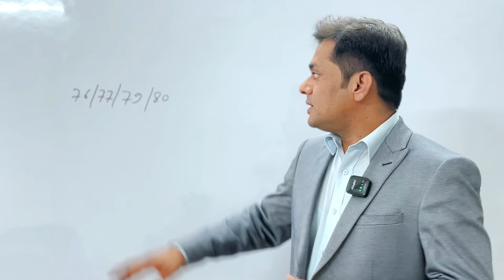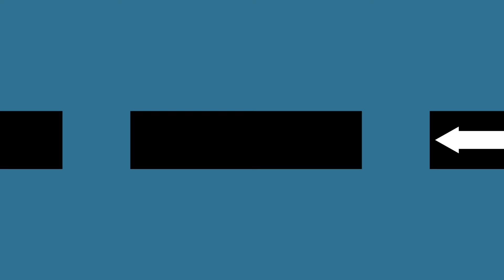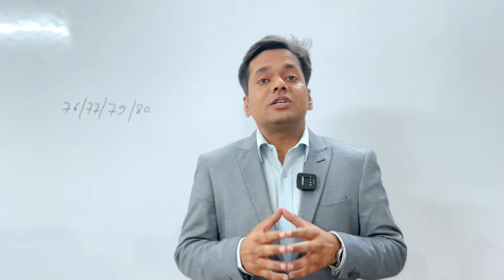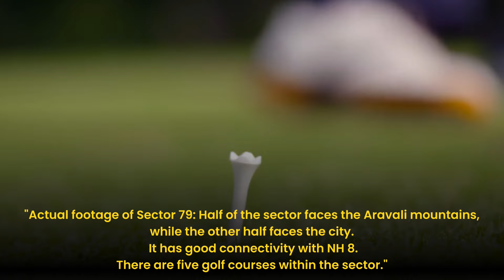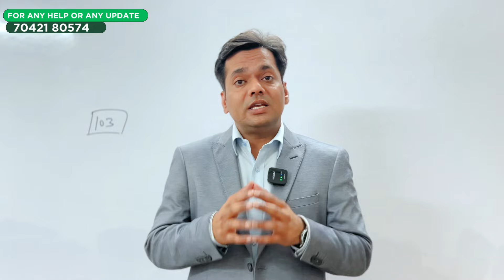Which Gurgaon micro market can double your investment faster then others ?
In this video, we are covering all the micro markets of Gurgaon's real estate and their appreciation growth along with their growth drivers, government infrastructure, and private infrastructure. Everyone knows pricing appreciation varies from area to area, sometimes fast, sometimes slow, depending on the development of the area. In this video, we have discussed the growth prospects of Dwarka Expressway, SPR Road, New Gurgaon, and CPR Road, along with their average ticket sizes.

(Dwarka Expressway)
NH 248-BB, commonly known as Dwarka Expressway is a 27.6 km (17.1 mi) long, under construction, 8-lane (elevated) and 8-lane (service road),[1] total 16-lane[2] elevated grade separated expressway connecting Dwarka in Delhi to Kherki Daula Toll Plaza, Gurgaon in Haryana. The expressway takes off from km 20 milestone of NH 48 (old NH 8) at Shiv Murti in Mahipalpur in Delhi and terminate at km 40 of NH 48 near Kherki Daula Toll Plaza in Gurgaon in Haryana.[3] The Dwarka Expressway has been planned as an alternate road link between Delhi and Gurgaon, and is expected to ease the traffic situation on the Delhi-Gurgaon Expressway.[4]

( Southern peripheral road )
Southern Peripheral Road (SPR) is one of the most important real estate corridors in Gurgaon. It is essentially an extensive stretch of road which originates from Gurgaon-Faridabad Road near Sector 58 and connects with NH-48 near Sector 74A, meeting Sohna Road at Badshahpur Chowk on its way. It is an evolving residential and commercial corridor in South Gurgaon comprising a mix of developed and developing sectors along its stretch. Sectors 55, 56, 57, 50 and 49 are few developed residential sectors, while Sector 58, 61, 62, 65, 66, 69, 70, 71 and 73 are amongst the developing sectors here. Also, Sector 74, 74A and 75A are meant for commercial and industrial purposes.The micro-market majorly consists of completed as well as under-construction apartment projects, both high-rise and builder floors. Some notable projects include BPTP Freedom Park Life, Satya The Legend, Unitech The Close, Unitech Woodstock Floors, Emaar Palm Drive and Tata Housing Primanti, etc.

(Cpr road)
The CPR is basically a part of the package four of the Dwarka Expressway and work has been ongoing at this section since 2019. This package starts from Basai road underbridge and culminates at NH-8 near Kherki Daula. It is 8.76km in length and has been constructed at the cost of ₹2,182 crore. The CPR is 3.2km long and starts near Kherki Daula toll plaza and culminates at Harsaru village. Rest of the road extends towards Basai road underbridge and further towards Delhi.